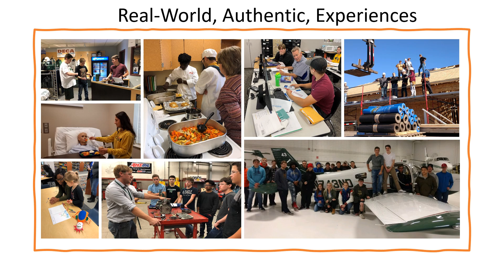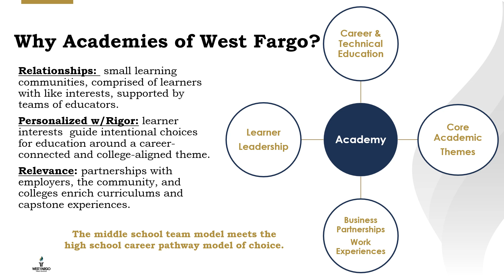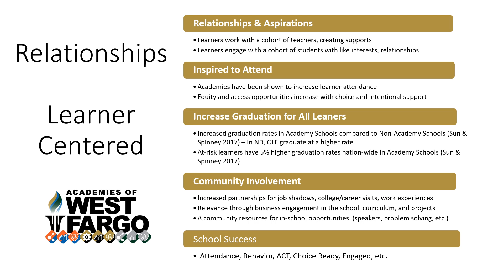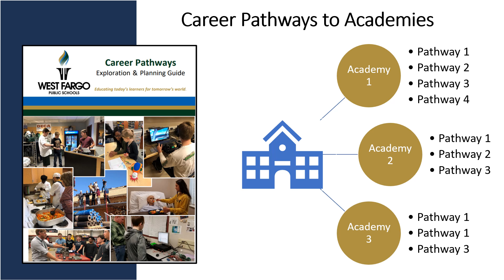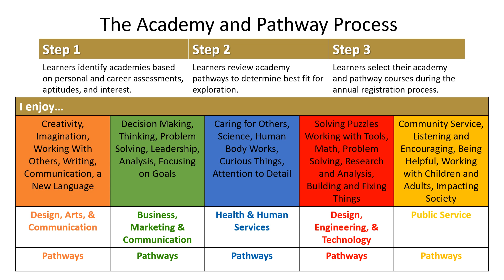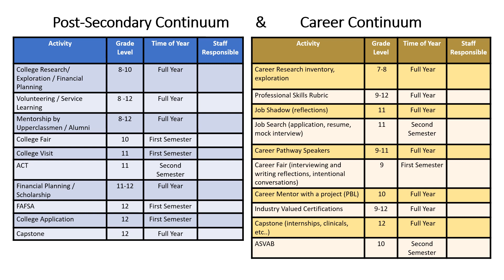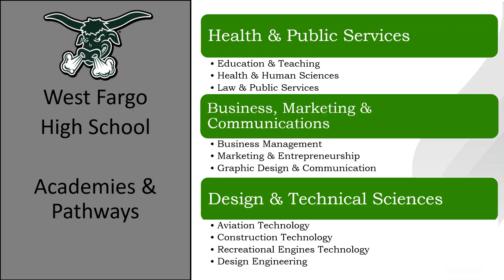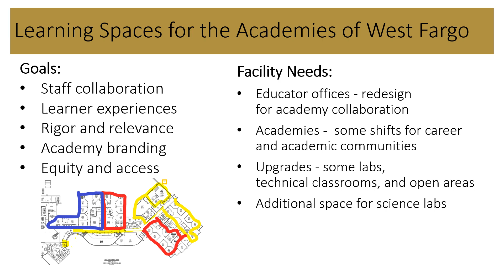021223 Academy of WF 101 LRFPC